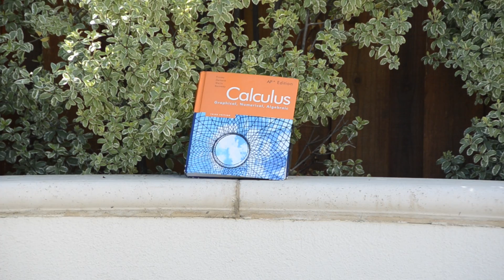Calctember - Calculus Music Video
Calculus music video covering Earth, Wind & Fire's September feat. Aaron, Jeffrey & Vishal. Special thanks to Bryan for manning the camera.